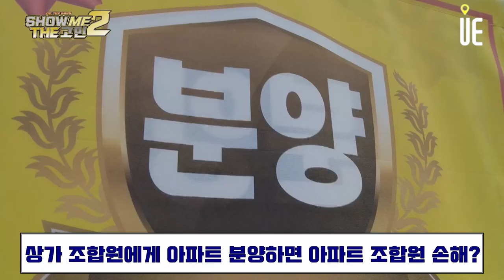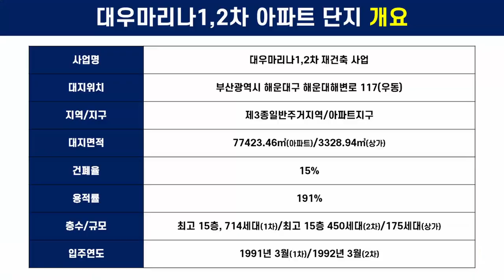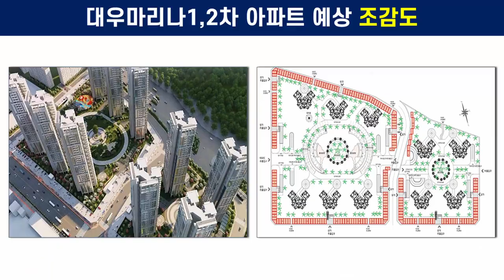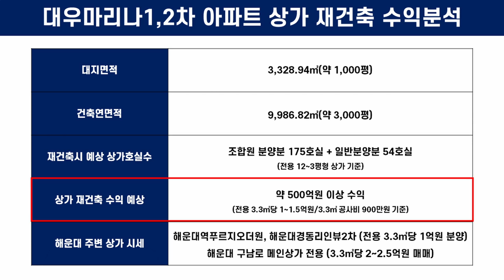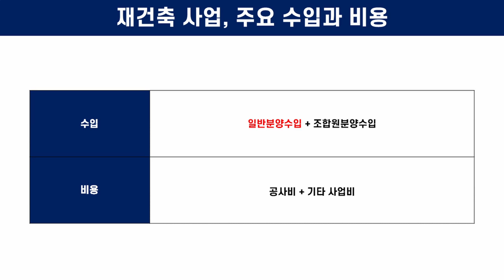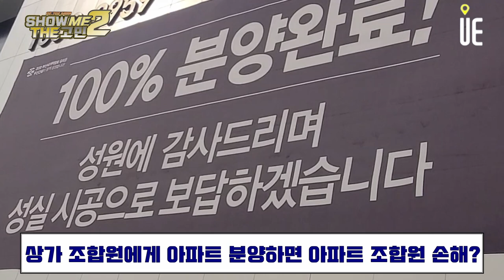상가 조합원에게 아파트를 분양하면 아파트 조합원에게 손해인가요? (feat.대우마리나 재건축상가) [쇼미더고민]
- 상가 조합원에게 아파트를 어떤 가격에 분양하느냐에 따라 달라진다. 재건축 사업에서 수익과 비용을 따져봐야 하는데, 수익에서 가장 큰 비중을 차지하는 것이 “일반분양수입”이다. 일반분양가보다 조합원 분양가가 더 저렴하다. 그렇다면 상가 조합원에게 조합원 분양가로 분양할 경우에는 일반분양가보다 낮은 값에 분양해 일반분양수입이 줄어들 수 있지만 상가 조합원에게 일반분양가로 분양할 경우에는 일반분양수입에 변동이 없이 아파트 조합원에게 손해가 전혀 없다. 오히려 제3자에게 분양할 것을 같은 값에 상가 조합원에게 분양하게 된다면 상가 조합원의 협조를 이끌어 낼 수 있으니 전체 재건축 사업에 도움이 된다. 실제 이런 이유로 서울의 입지 좋은 강남 재건축 등에서는 상가 조합원에게도 아파트를 분양해주고 있다. 이와 관련해서는 이전 영상에서 자세히 설명했으니 참고하기 바란다.

- 여기에 상가 조합원과 아파트 조합원의 수익과 비용을 별도로 정산하는 독립정산제를 약정한다면 아파트 조합원 입장에서는 상가 조합원과 어떻게 협의를 하느냐에 따라 오히려 이득을 볼 수가 있다.

- 대우마리나1,2차 아파트 단지의 수익성에 관해서는 다음 영상에서 자세히 설명드릴 예정이지만, 간단히 상가와 아파트 재건축시 수익성을 나눠서 살펴보면 된다.

- 독립정산제로 재건축을 진행했을 때 상가 쪽에서도 수익이 발생하는 경우 이를 아파트 쪽에서 유리하게 활용할 수도 있다. 예를 들어 대우마리나1,2차 아파트의 경우 상가가 차지하는 대지가 약 1,000평 정도(3,328.94㎡) 되고, 상가 조합원이 175명이다. 간단히 계산해보면 상가만 놓고 봤을 때 현재 제3종일반주거지역 내 용적률이 300%까지 허용되기 떄문에 연면적 3,000평 정도의 상가를 건축하는 것이 가능하다.

- 대우마리나1,2차 아파트 단지의 경우 동백역 초역세권 단지이고 아파트 단지의 건폐율이 15%밖에 되지 않아 동간 간격이 넓다. 여기에 아파트 주변에 이미 기부채납한 도로가 둘러싸고 있어 유휴부지가 존재한다. 이런 점을 고려하면 상가를 1층 스트리트 상가로 설계하는 안이 가능하고, 1층 상가의 경우 분양가가 높게 책정될 수 있다. 대우마리나1,2차 아파트가 해운대 마린시티에 있고 해변으로 5분이면 바로 걸어갈 수 있는 위치에 있다. 얼마 전에 해운대 마린시티 해변에 다녀왔는데 사람이 꽉 차 있다. 한번 가보시면 근처 상권이 명동 이상으로 생각하면 된다. 그런데 마린시티 쪽에는 스트리트 상가가 거의 없다. 주상복합 형태로 상가들이 모두 건물 안쪽에 들어가 있다. 이런 환경에서 1층 스트리트 상가를 설계해 분양하면 인기가 상당할 것으로 보인다.

- 재건축 단지 건폐율을 조정해 상가를 1층 스트리트 상가로 배치하고 아파트를 바다뷰가 최대한 보이도록 고층 설계를 할 경우 단지 가치가 높아지고 재건축 수익성도 높아지게 된다.

- 3,000평을 전용면적 12~3평 정도의 상가로 구성하면 총 229호실이 나오는데, 상가 조합원 175명에게 추가분담금 없이 상가를 우선 분양하게 되면 54호실이 일반분양분으로 남게 된다. 해운대 상가 시세를 보면 대우마리나1,2차 근방에서 분양된 상가 1층의 경우 전용면적 3.3㎡당 약 1억원에 분양이 되었고, 해운대 구남로 메인 상권의 경우에는 상가 1층이 전용면적 3.3㎡당 약 2~2.5억원에 거래되고 있다. 향후 가치를 고려해 3.3㎡당 1~1.5억원으로 계산해보더라도 상가 일반분양수입은 최소 1,000억원 가까이 된다. 여기에 3.3㎡당 공사비를 900만원으로 잡고 기타 사업비를 넉넉히 잡더라도 약 500억원의 수익이 남는다. 상가에서 발생한 수익은 상가 조합원만을 위해 사용할 수도 있지만, 단지 전체의 가치를 높이기 위한 방향으로 협의해 사용한다면 오히려 상가 조합원과 원만히 협의하는 것이 아파트 조합원에게도 이득이 되는 구조다.